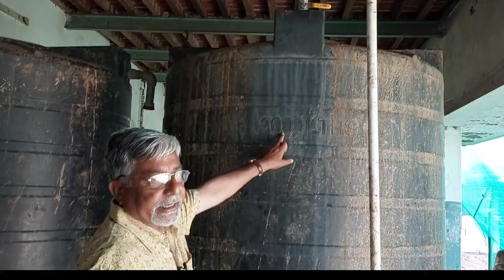309. जैविक खाद से उत्तम गोबर की खाद 8 ट्राली प्रति माह। Large scale compost preparation.